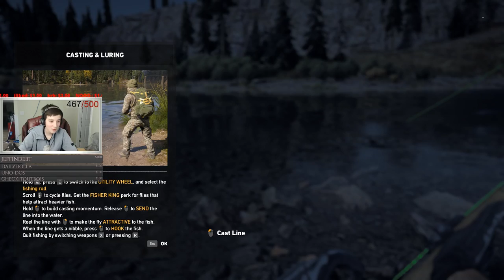Lets Blow Stuff Up!! Farcry 5 Livestream {PC 1080p 60 Fps} Giveaway At 500 Subs!!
Watch in 1080p 60Fps for the best viewing experience!!

Welcome to my stream! There will for sure be mistakes, and i am definetely not the best.
I try my best to play a wide variety of games, including Farcry 5, Call of Duty Black ops 2, Battlefield 1, Left for dead 2, CSGO, Rainbow 6 Siege, Random Horror games and many more!
Gamertags:
Steam AND Origin and XBOX username: batdeeran 24 (same as channel :) Ps4- shadowarrior246... Im sorry i cant change my name from 9 years ago xD
If you wanna support the channel with a donation, donate here. (Please note that you do not have to and i am not forcing you to give me your hard earned money.)(UNREFUNDABLE)
Top 5 Donators:
1.Michael $215
3. Aleam $27.00
4.$12.01 Porky Beef
5. Boston $9.30
6. Madstrike $5
7. Ayden $1.30